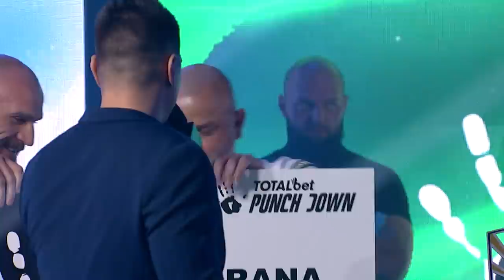UNBELIEVABLE Slaps!! Marcin "Kostrześ" Kostrzewski vs Maksymylian "Maxa" Leśniak | PUNCHDOWN 4 Final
Finałowy pojedynek PunchDown 4! 👋 Oglądasz turniej PunchDown 4 - Mistrzostwa Slapfightingu, w którym zmierzyło się szesnastu niesamowitych slap fighterów w walce o tytuł nowego Mistrza PunchDown oraz nagrodę główną w wysokości 40000 zł! 👋